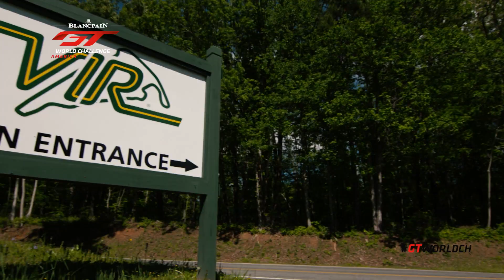2019 SRO America Blancpain GT World Challenge VIR Promo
Need to see a little action to get you ready for some SRO America Blancpain GT World Challenge racing? We've got you covered! Enjoy the exciting energy that will be sure to get your blood pumping!